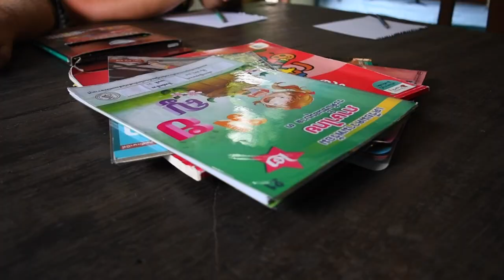Thai Language and Cross-Cultural Communication | RAW® Thailand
RAW® Thailand | 4-Week Thai language and Cultural Intelligence Course aims to build 360-degree proficiency in Thai language for the participants with the integration of deep understanding in Thai cross-cultural communication. Participants will gain the practical knowledge in reading, writing and speaking Thai at the working level after 4 weeks of learning in RAW® Program. Registration is open now.